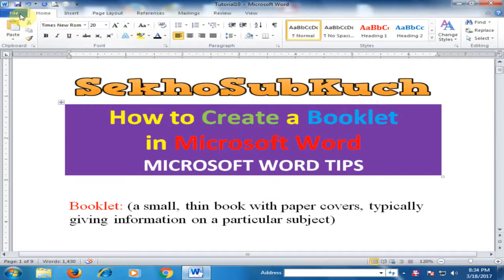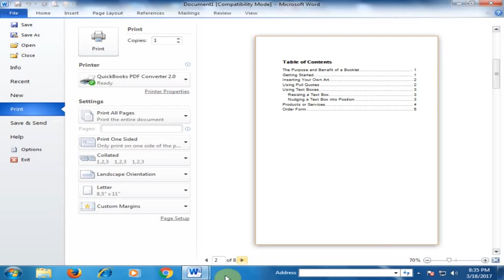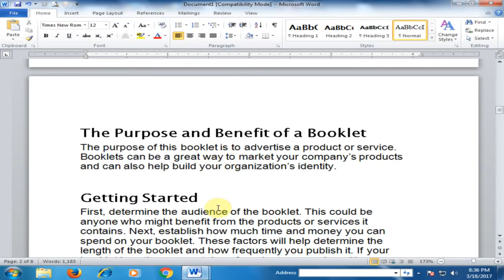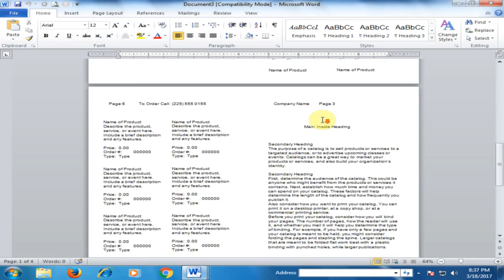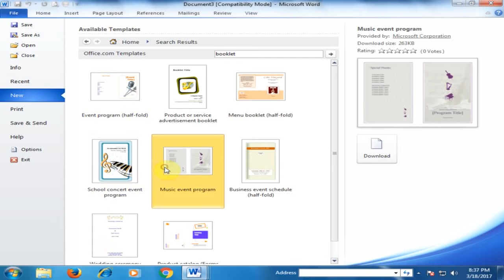Design Booklet in Microsoft Word : Word Tips and Tricks [Urdu / Hindi]